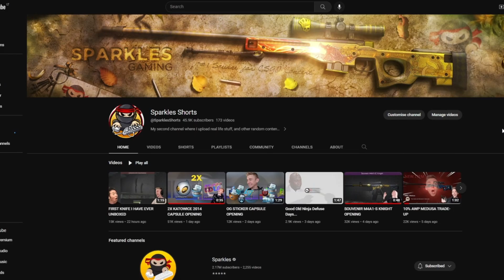M4A1-S WELCOME TO THE JUNGLE TRADE-UP